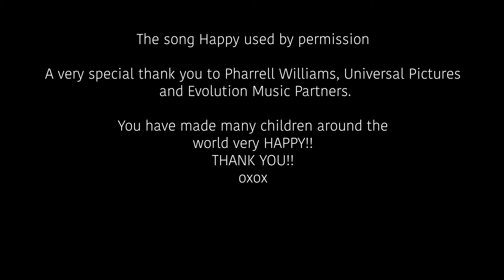Featuring Pharrell's HAPPY - A dance across the globe... press version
Thank you Pharrell Williams, Universal Pictures
 and Evolution Music Partners for giving us permission to use your perfect song!!

At a time when so many of us feel disconnected from the world around us we thought this might help...
 our kids in LA, Lebanon, India and Uganda have been staying connected through dance. This makes us feel happy all over -we hope it does for you too! Please share with all who you think could do with a smile… thank you Heca Uganda Tahaddi Lebanon, Serve Needy for your special friendship!!!

The song Happy used by permission

A very special thank you to Pharrell Williams , Universal Pictures
 and Evolution Music Partners.

You have made many children around the
 world very HAPPY!!
oxox